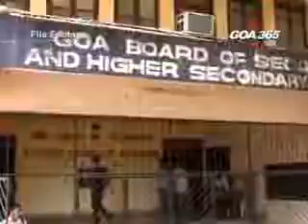Girls Score better in Higher Secondary's Pass Percentage of 82.96 per cent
The Goa HSSC (Class 12) results 2013 were declared on Thursday with a passing percentage of 82.96 per cent. Girls had higher passing percentage of 84.69% as compared to boys' 80.99% per cent